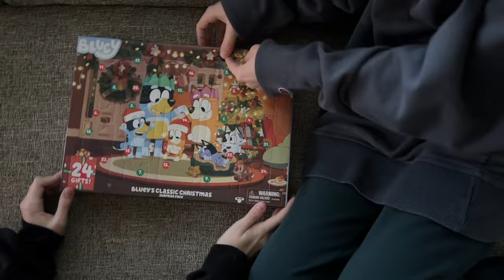Vlogmas 2023 - Day 3 - Jen Geigley Knits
Welcome to Day 3 of Vlogmas 2023! We are having a very chill Sunday (which is exactly what we all needed.)

Drop your Vlogmas in the comments so I can find new ones to watch!

SPOILER ALERT! I'll be opening advents from Chealea Yarns and Magpie Fibers. TIMESTAMPS below if you want to skip ahead!

00:05 Sunday morning stuff

05:36 Chelsea Yarns advent

07:43 Magpie Fibers advent

10:21 Sunday check-in